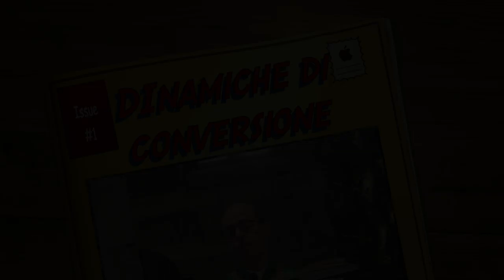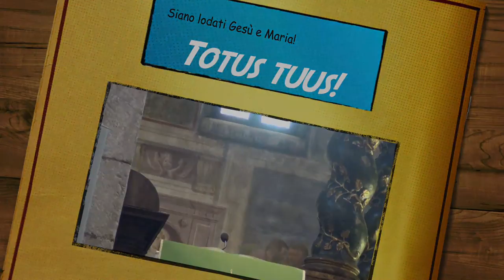Dinamiche di conversione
Lo straordinario ed emblematico esempio di Zaccheo è paradigmatico della duplice azione della grazia di Dio e della libera volontà dell'uomo nel processo di cambiamento e trasformazione di vita. Se si incontra davvero Gesù, tutto diventa facile, senza bisogno di troppe chiacchiere o prediche. Omelia Domenica 3 Novembre 2019, XXXI Domenica del tempo ordinario, anno C, S. Messa ore 10:30